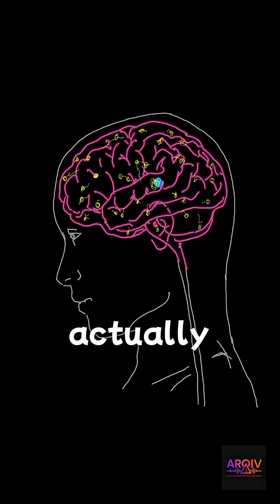Why Checking Email Hurts Your Brain!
We've all been tricked into believing that just checking an email or Slack message is a low cost, five-second action, but that's a lie. This video explains how even quick distractions like checking emails or messages can cause a significant loss in focus, highlighting the hidden cost of multitasking and why our brains struggle with task switching. Learn how to stop multitasking and improve your attention for better productivity.

💬 In the comments, tell me: Are you extrinsic, intrinsic, or interstitial right now?